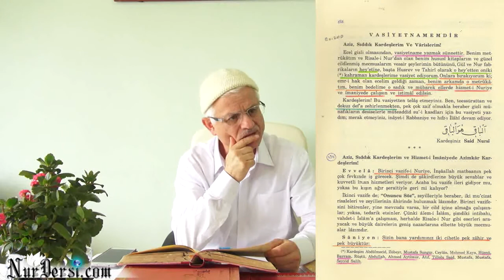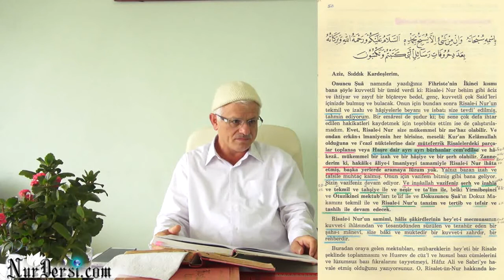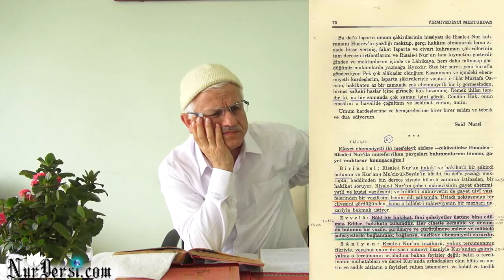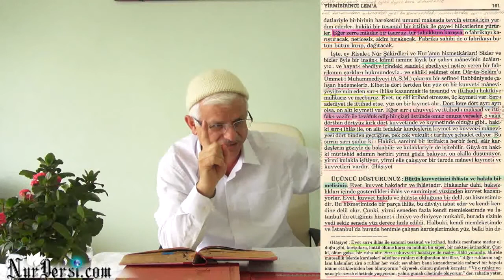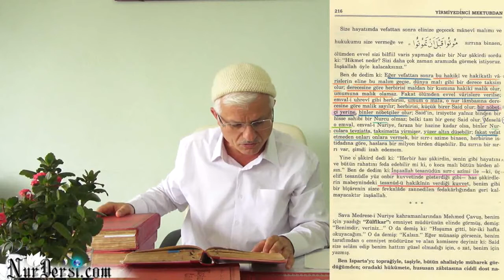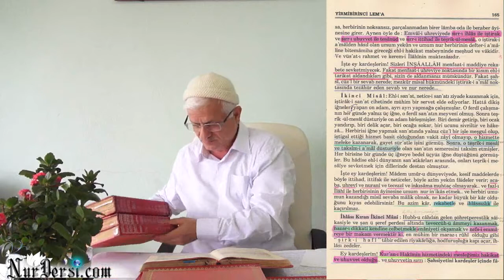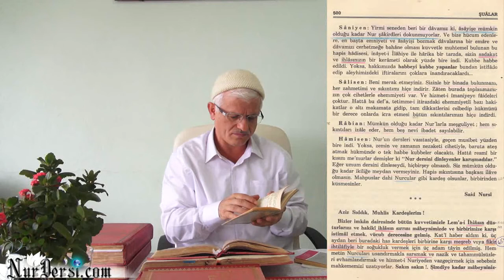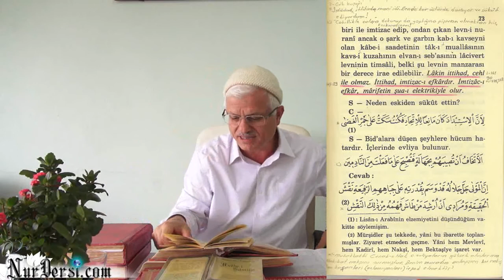18.09.2014 - Emirdağ Lahikası - 1: 216 (Sırrın Sırrı)